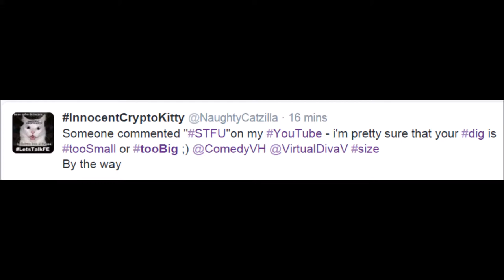16012004 STFU ? dick tooSmall tooBig @ComedyVH @VirtualDivaV size ShortVideos Bitcoin Flat Earth